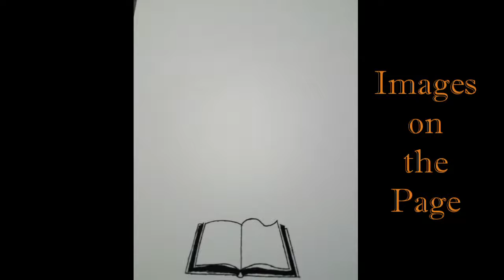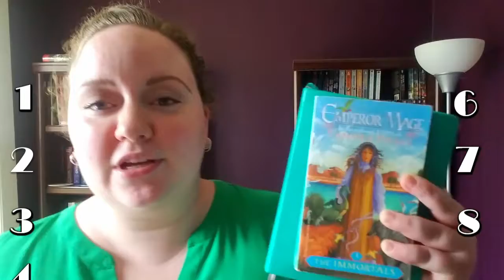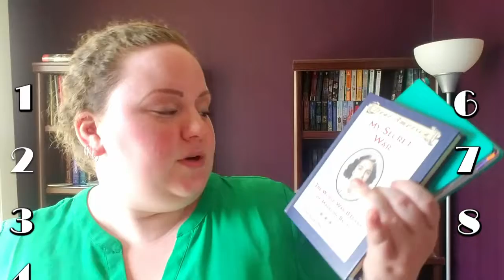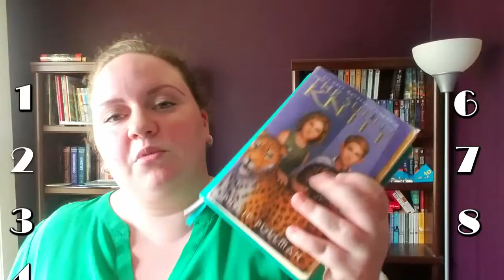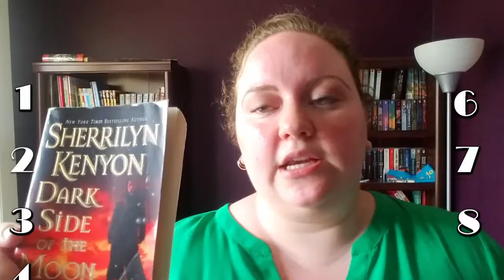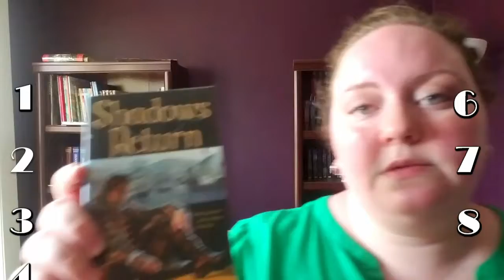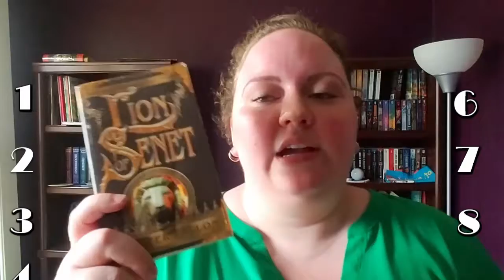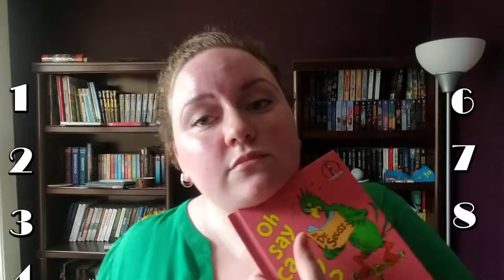How Well Do I Know My Books | Challenge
Very late on this challenge created by Jessethereader. And the answer is not that well. 13/26

HOW IT WORKS:

Using numbers to lead you to specific books on your bookshelf, see if you can answer the following questions about the books without looking them up!

THE QUESTIONS:
- Without looking at the description, tell us what the book is about!
-Without looking it up, what is the genre of this book?
- Without looking at the book, tell us what is on the cover!
- Without looking it up, what is the main character's name?
- Without looking, name a side character!
- Guess how many pages the book has without looking! (If you guess 25 below or 25 above the number, you can count it as a win!)
- Without looking it up, what rating did you give this book? If you land on a book you haven't read, pick a new set of numbers.
- Without looking, where does this book take place?
- Without looking, what are the parent's names?
- Without looking at the hardback, what color is the book under the dust jacket?
- Without looking, is there anything on the hardback? Like an imprint or an image of some sort?
- Without taking the dust jacket off, what is the color of the font on the hardback?
- Without looking do the chapters have titles or are they just numbered?
- Without looking at the book cover, does it have an award on it?
- Without looking, does this book have any author blurbs on the front cover?
- Without looking, does the book have a description on the back?
- Without looking, does this book have an author photo?
- Without looking it up, is this author using a pen name?
- Without peaking, what POV is this book written in? 1st or 3rd?
- Without looking are there any pictures or graphics in this book?
- Without looking, does it have an epilogue?
- Without looking, does this book have a prologue?
- Without looking, is this book signed?
- Without looking, do the page numbers have a design above or below them or none at all?
- Without looking, do the chapter headers have designs on them?
- Without looking, are the acknowledgements in the front or the back of the book?
- Without looking, what year was this book published?
- Without looking, what year did you read this book?